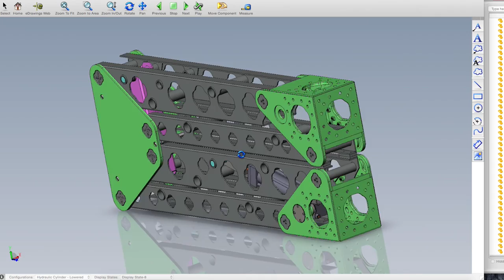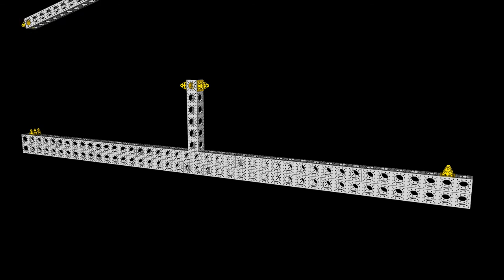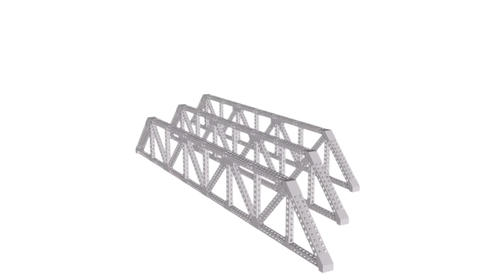What Is ModTruss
Check out this short video outlining the principals of the ModTruss product line. ModTruss is a universal modular building components for all! Compared to the likes of the modular toy set you had as a kid, the uses of ModTruss and its accessories are as boundless as your imagination. Designed for long term reuse this product is green in nature and modular by design. Design, Build, Reuse...